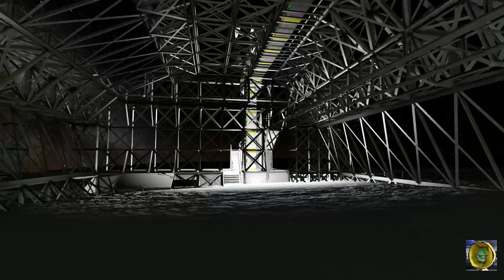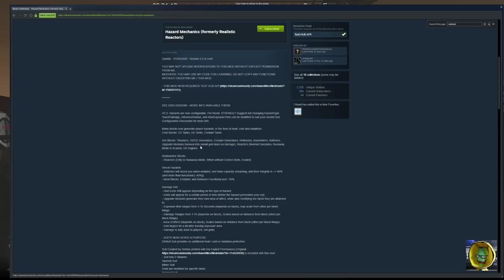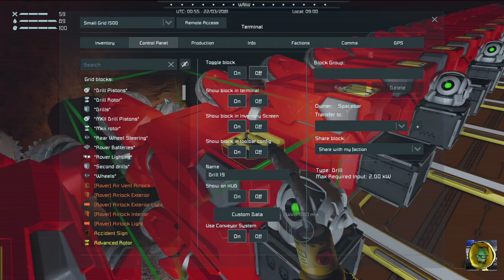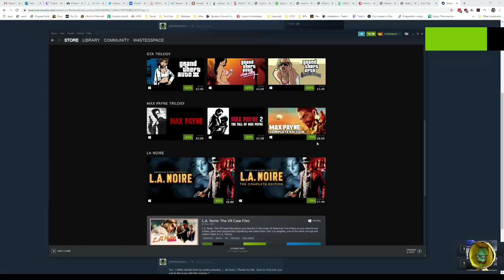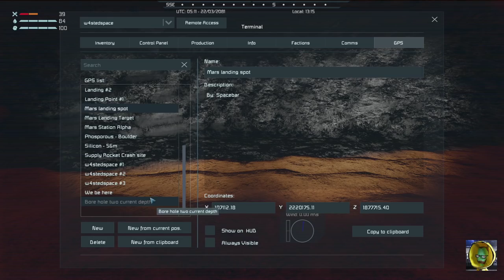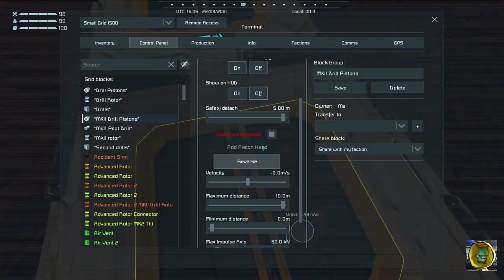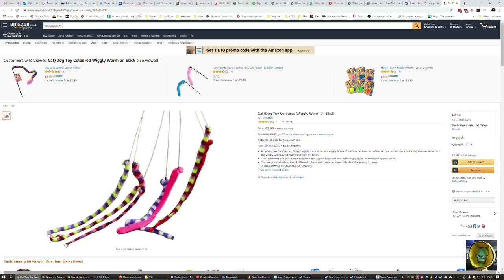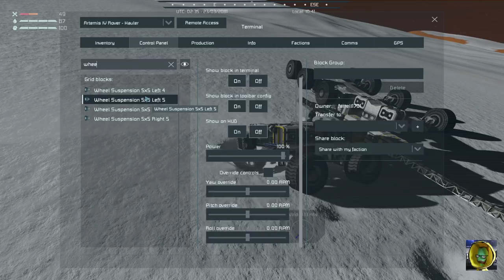Space Engineers 'KSE' #28 - The Cavern Project (Hardcore Survival)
Work continues on the deep drilling experiments, trying to make a threaded hole down to our eventual underground base!